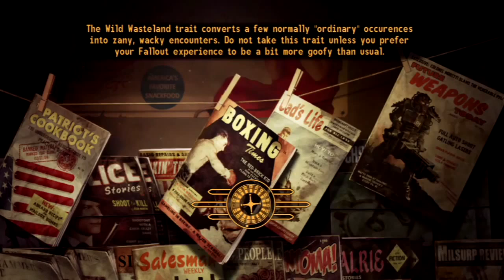Fallout New Vegas Experience #15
So back in Fallout, it began as another normal everyday Fallout Video.

Then it all went Wrong.

So sit back and enjoy what happens, cause its definitely. a thing.

OK well enjoy the video. and the crappy MS paint artwork.

right well that's all from me.

Ok Bye.